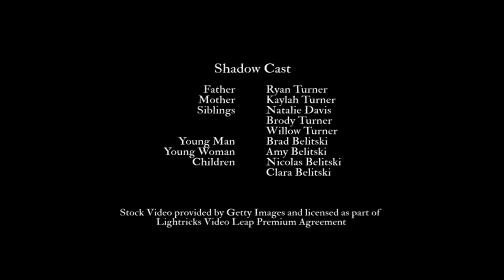Hook & Nail - Ride (Official Music Video)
The Official Music Video for Ride, Hook & Nail's third single from the #4 Saskatchewan Album of 2018, Ghosts of Taylorton, available on iTunes, Spotify, Google Play and all major streaming and download services.

Keep up with all Hook & Nail's news and events

Shadow Cast:
Father - Ryan Turner
Mother - Kaylah Turner
Siblings - Natalie Davis, Brody Turner, Willow Turner
Young Man - Brad Belitski
Young Woman - Amy Belitski
Children - Nicolas Belitski, Clara Belitski

A special thank you to Jennifer and Jesse Juneau for the use of their farm.

Visuals inspired in part by the artists: Heather Benning & C.J. McKinnon

Stock Video provided by Getty Images and licensed as part of Lightricks Video Leap Premium Agreement

Directed and Edited by Lindsay Arnold  and Produced by Hook & Nail.
Shot near North Portal, SK, Canada.